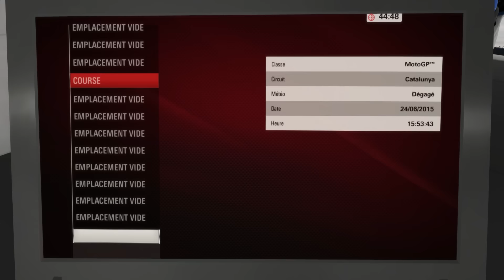MotoGP 15 : Carrière 2ème Saison #14 Aragon Moto 2" FR | [HD]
On se retrouve sur MotoGP 15 sur notre 2ème carrière en Moto 2 sur le tracé en Aragon avec un temps mitigé avec des qualifications et une course !

••►Skype : Soap.gaming